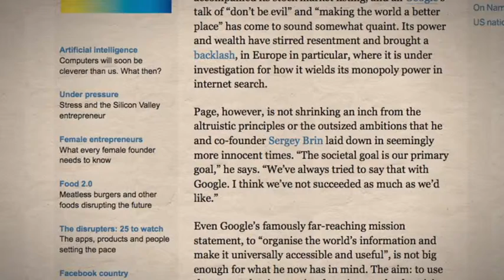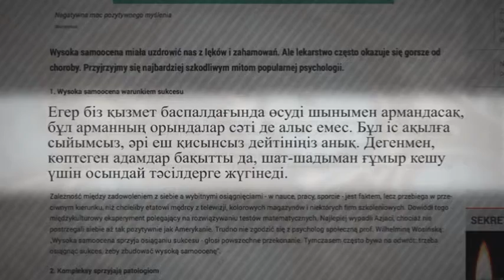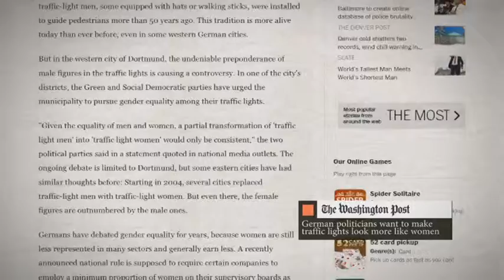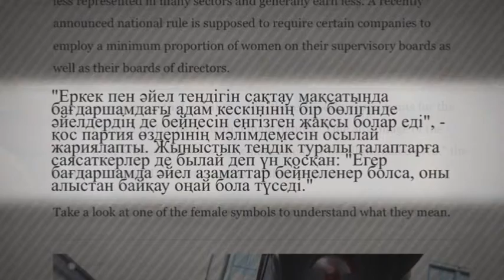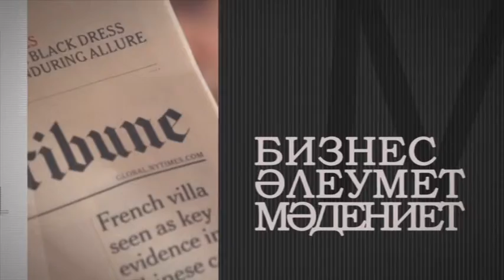Шетелдік БАҚ: шолу және талдау. Визуализация әдісі қажет пе?